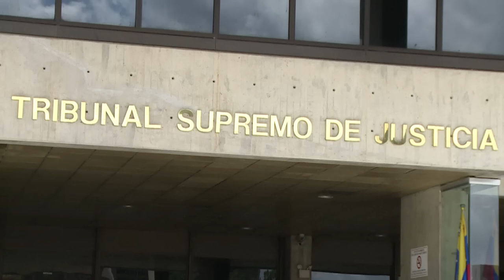Chavistas nombran jueces antes de perder control del Parlamento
El parlamento de Venezuela, aún dominado por el oficialismo, nombró y juramentó el miércoles a magistrados del Tribunal Supremo de Justicia (TSJ), en un turbulento cierre de sesiones antes de que la oposición tome el control legislativo el 5 de enero.